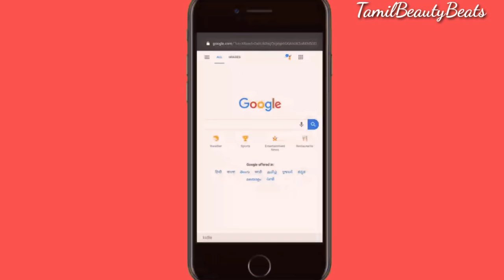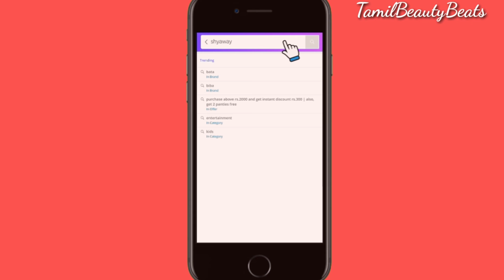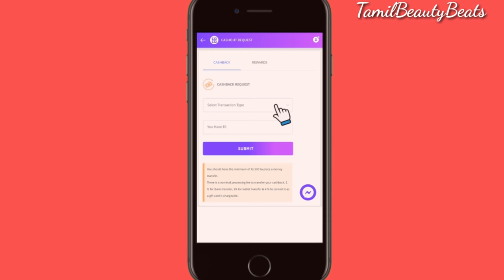Get 1000Rs Ladies Inner wear For Just Rs.250||Lingerie Haul|| Buy 2 & get 3 free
Red - Queen's Choice 1 (2.8 g)

NY Bae Lip Crayon, Mets Matte, Pink - Bad Guy's Choice 4 (2.8 g)

NY Bae Lip Crayon, Mets Matte, Pink - Swing Like Me 8 (2.8 g)

NY Bae Lip Crayon, Mets Matte, Red - Bases Loaded 9 (2.8 g)

Buy 2 Bras Get 3 free + Rs.400 couponbytes cashback )

Signup and get instant Rs.25 signup bonus

Couponbytes is a cashback site with offers on an extensive range of products from top online brands and shopping portals. Shop from SHYAWAY via COUPONBYTES & get Rs 400 cash back to your Account. And in shyaway you can see really great deals. You can also find other brands like flipkart,myntra,jabong,biba,voylla,swiggy and many more .

Great Opportunity To Work From Home. Earn Upto Rs.25K/Month, Download Meesho App Now

Share chat:
Deepashree26